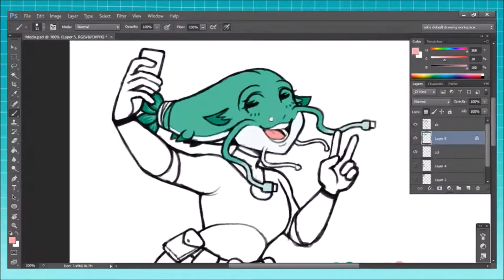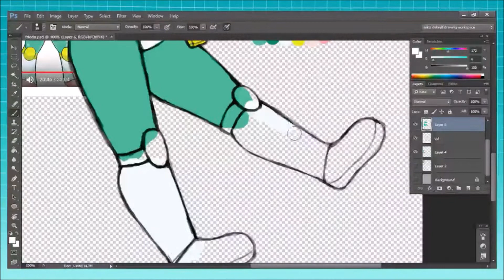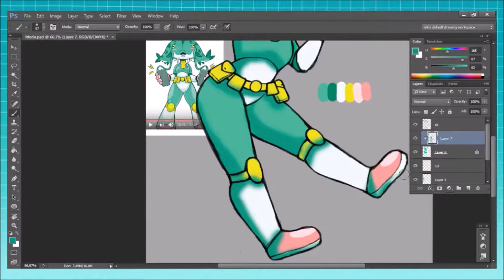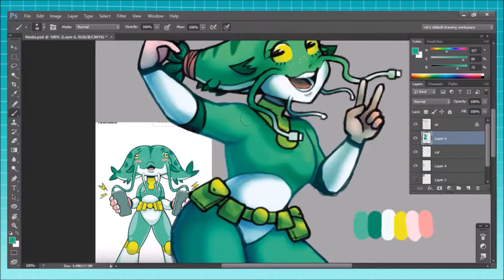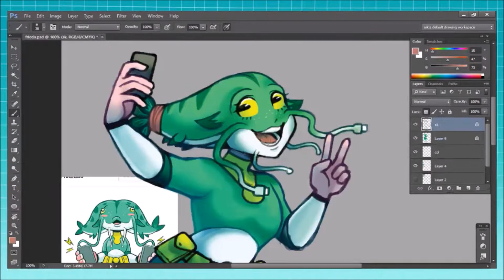Bodham Frieda - Speedpaint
best girl.